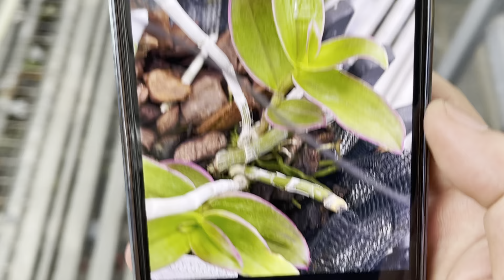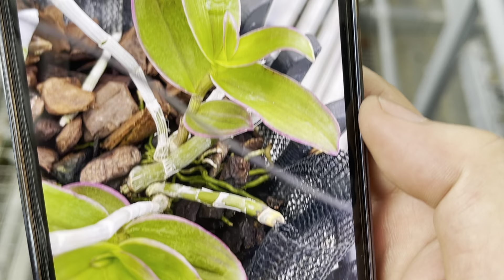Xuất ki Bạch Tuyết và Lá Biên mà bó. 6/6. Lhe: 0903.208.533